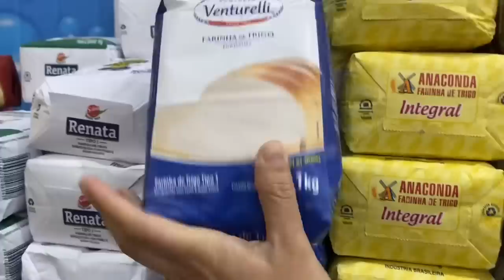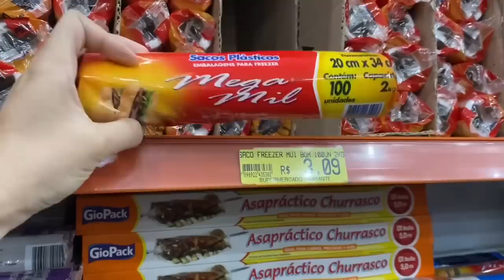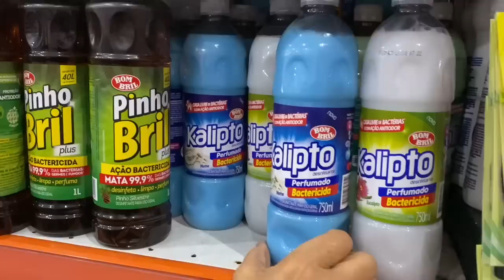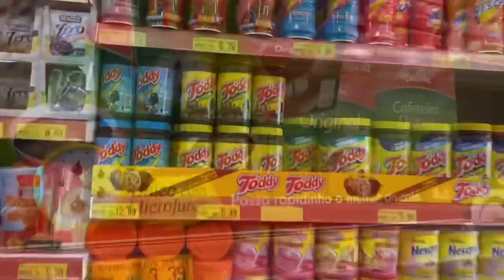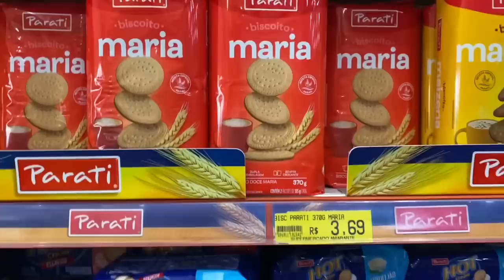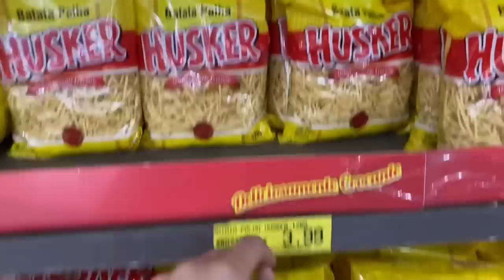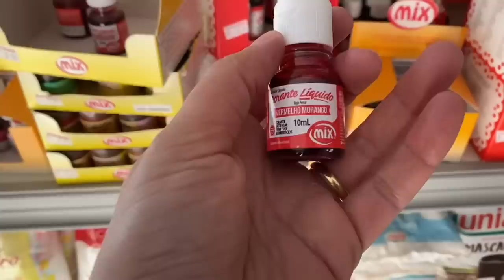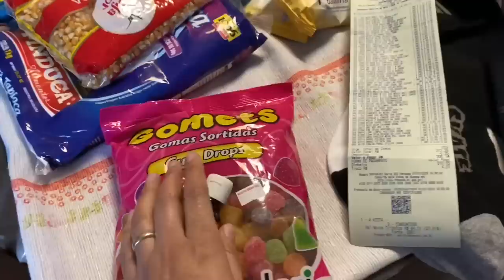COMPRA DO MÊS 🙏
Oi gente tudo bem?No vídeo de hj mostrei pra vcs minha compra do mês 🙏☺️ espero que gostem,obrigado por assistirem!😘